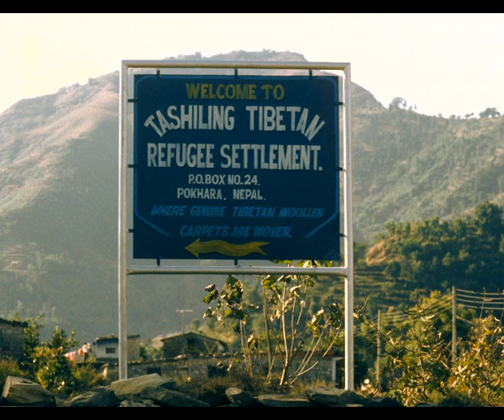Tashi Ling Tibetan Refugee Camp: Pokhara, Nepal (1966-1967)